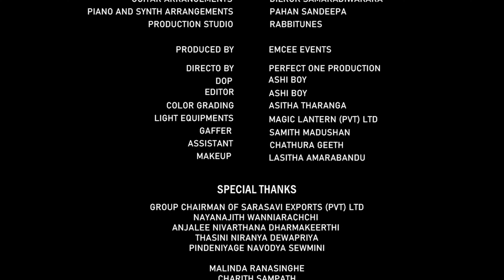Andurata Sanda Numba (අඳුරට සඳ නුඹ) | Adithya Weliwatta, Kasun Wickramasinghe & Lasith Malinga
ARTISTS - ADITHYA WELIWATTA & KASUN WICKRAMASINGHE

MELODY AND MUSIC MIX AND MASTERED - KASUN WICKRAMASINGHE

LYRICS - LASITH MALINGA

VIDEO - ASHI BOY

STARRING - KASUNI KAWINDI FERNANDO/AKALANKA PRABASHWARA

GUITAR ARRANGEMENTS - DILRUK SAMARADIWAKARA

PIANO AND SYNTH ARRANGEMENTS -
PAHAN SANDEEPA

PRODUCTION STUDIO - RABBITUNES

PRODUCED BY - EMCEE EVENTS

DIRECTED BY -  PERFECT ONE PRODUCTION

DOP - ASHI BOY

EDITOR - ASHI BOY

COLOR GRADING - ASITHA THARANGA

LIGHT EQUIPMENTS - MAGIC LANTERN (PVT) LTD

GAFFER -  SAMITH MADUSHAN

ASSISTANT - CHATHURA GEETH

MAKEUP - LASITHA AMARABANDU

SPECIAL THANKS
GROUP CHAIRMAN OF SARASAVI EXPORTS (PVT) LTD
NAYANAJITH WANNIARACHCHI
ANJALEE NIVARTHANA DHARMAKEERTHI
THASINI NIRANYA DEWAPRIYA
PINDENIYAGE NAVODYA SEWMINI
MALINDA RANASINGHE
CHARITH SAMPATH PRASANNA LAKMAL
NISHANTHA WEERASINGHE
WENUK
SHASHI
SAFNA ZAROUK WICKRAMASINGHE
CHANDRA PATHMINI
ZAROUK SHAHIB SHEHAN RISHMI
DASUN MADUSHAN